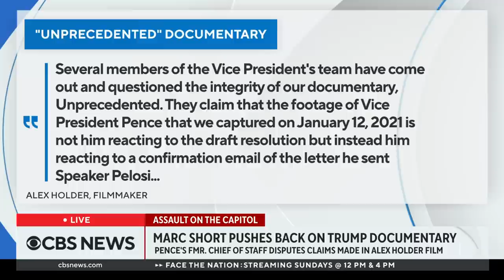Opening arguments in Steve Bannon trial to begin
Opening arguments get underway today in the trial of former Trump White House adviser Steve Bannon, who refused to comply with a subpoena from the House committee investigating the Jan. 6 insurrection. CBS News congressional correspondent Scott MacFarlane took a look at what to expect in the trial and in Thursday's public Jan. 6 committee hearing.